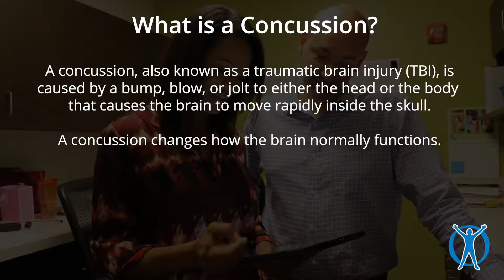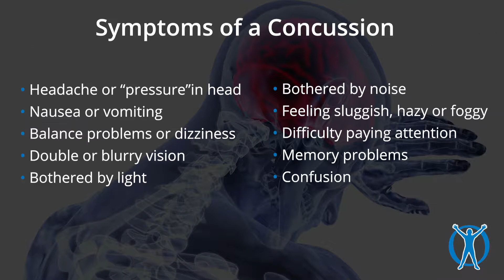Long Term Effects of Concussions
Long term effects of concussions. In this video, Michael D. McCleary, M.D., a board-certified orthopaedic surgeon specializing in primary care sports medicine and non-surgical orthopaedics at Orlando Orthopaedic Center, discusses the long term effects of concussions and what patients and athletes can do to avoid them.

“One of the questions we always get is about long-term consequences from concussions,” says Dr. McCleary. “And it's a difficult question because we're still learning more about concussions every year. There are a lot of studies going on to try and monitor the long-term consequences of a single-event concussion and also those who have experienced multiple concussions over time.”

“As it stands right now, we have had excellent protocols in place for the last dozen or so years. As best we can tell, if that protocol's followed well, the majority of people far and away are going to have no long-term consequences. Especially if the process is not rushed, and we don't skip steps.”

“In general, it's important for an athlete to be a good self-reporter on their symptoms. Part of that involves being honest with yourself and really paying attention to the little things that don't seem normal for you. I always tell the athletes that they're only hurting themselves if they're not being honest with themselves or with others because we don't know what you're feeling until you report it to us.”

“And one of the biggest things that affect long-term outcomes is making sure that everything is truly back to normal before getting back to play. There are other things that come up down the road. Some athletes have longer-term symptoms, and they don't resolve as fast as some other patients. And there are some athletes for some reason that could have symptoms for a few months as opposed to a few days or a week. Again, it's very important to communicate with your physician or medical professional to make sure they know what's going on, so you are not forced back to play too soon.”

“As it stands now, as long as we can follow these protocols, and don't skip any steps, most people are going to do just fine. Your risk for future injuries should go down to its previous pre-injury level, and most people are going to be just fine.”

To learn more about Orlando Orthopaedic Center injury walk-in clinics